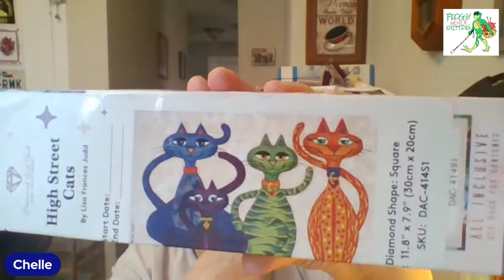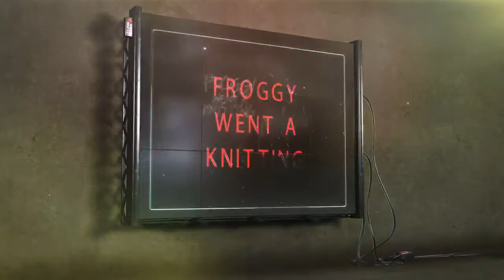Let's Make A Dishcloth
FROGS
Chelle
EGGS
Minister of Music Terrence Trower
Sparkle's Hope Chest
Politics As Usual
Miss King Pin
Pusheen
Celestial Rogue
Sandra Tester
Linda Simpson
Kristie's Kreations
Crochet Nana a.k.a. Michelle
Candi Elsey
Lorna Jones
Twisted V Twin Garage
Lynzee Lyzee
Knitting Turnpike

HAPPY MAIL
Froggywentaknitting